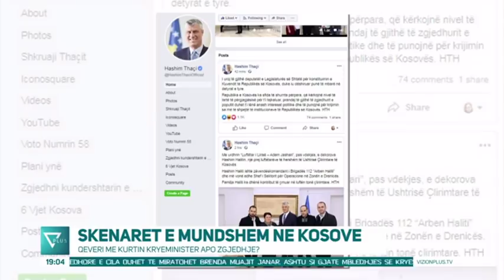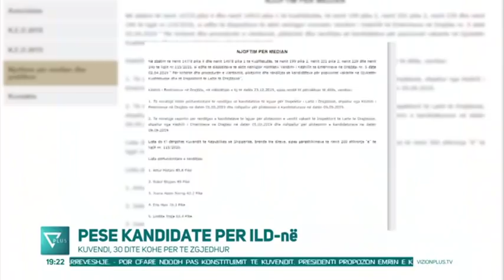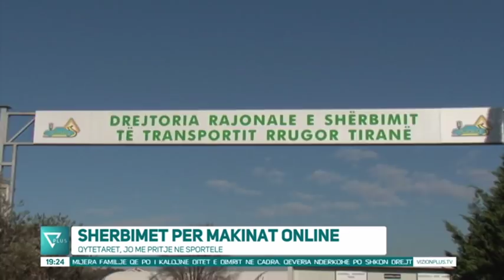News Edition in Albanian Language - 26 Dhjetor 2019 - 19:00 - News, Lajme - Vizion Plus